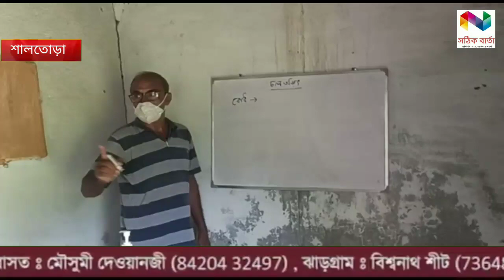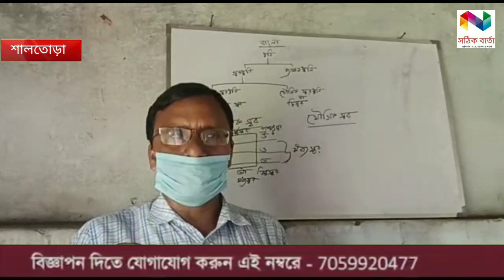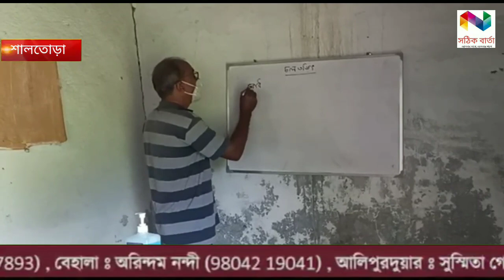সময়ের দাবীতে বাঁকুড়ার তিলুড়ীতে শুরু হল অসময়ের পাঠশালা